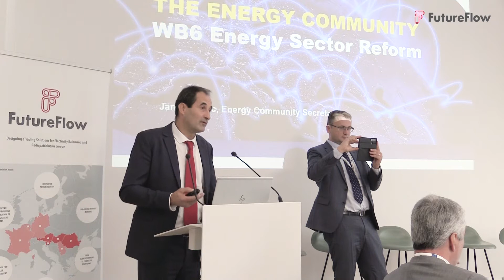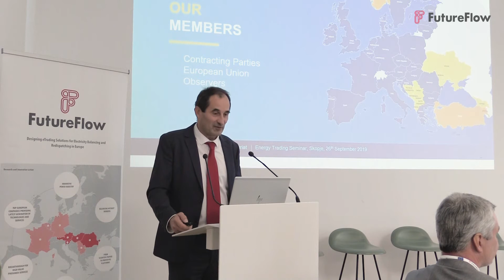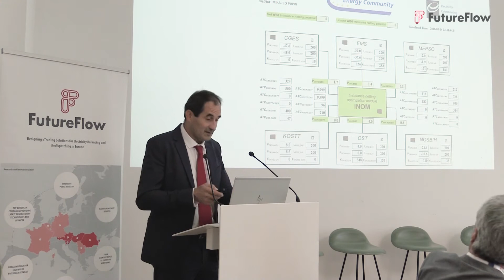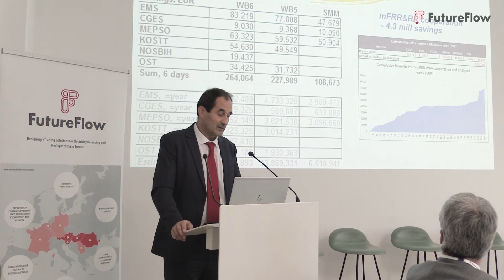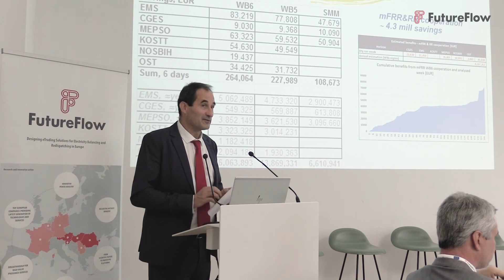FutureFlow Final Conference: Janez Kopac from the Energy Community Secretariat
Presentation entitled 'The Energy Community. WB6 Energy Sector Reform'.